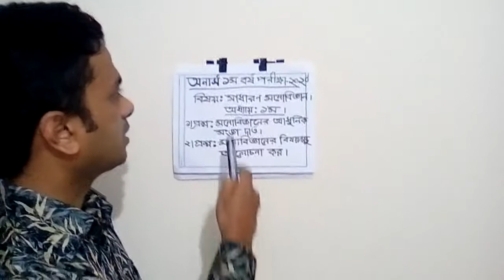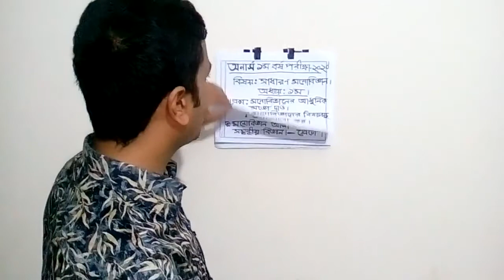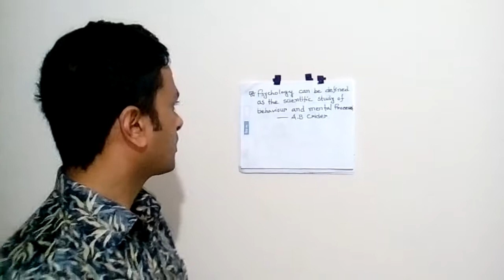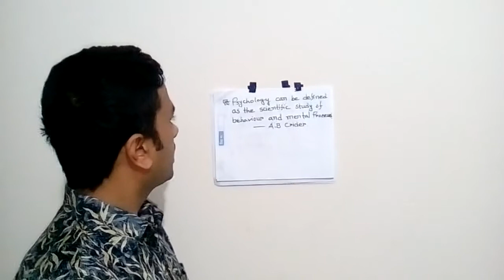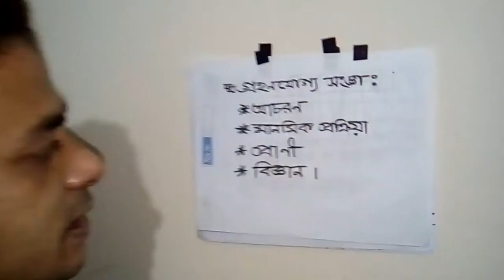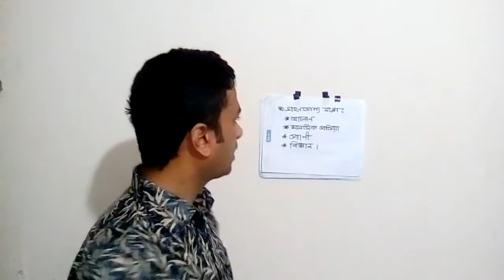অনার্স ১ম বর্ষ, সাধারণ ম‌নো‌বিজ্ঞানের অধ্যায়-১, আধু‌নিক সঙ্গা দাও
মোঃ এনামুল হক এনাম, প্রভাষক ম‌নো‌বিজ্ঞান বিভাগ, সৈয়দ আহম্মদ ক‌লেজ, সুখানপুকুর, গাবতলী বগুড়া।